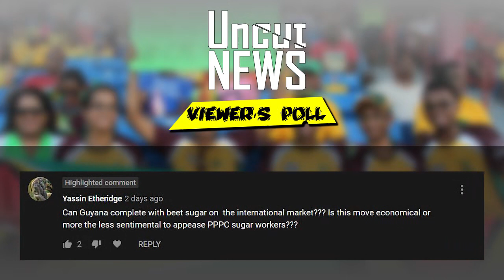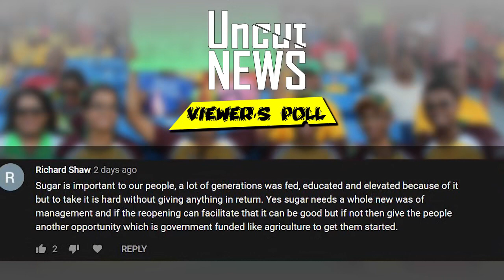GUYANA UNCUT NEWS || AUGUST 10, 2020